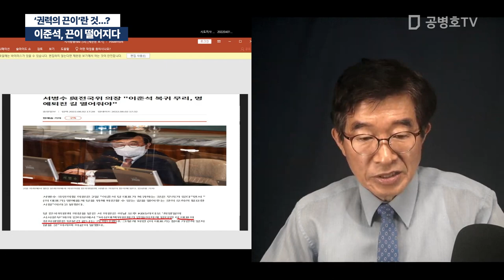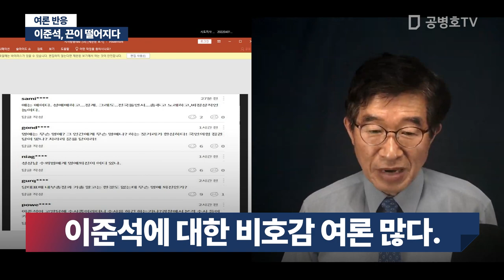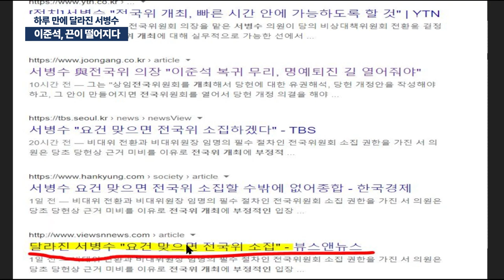이준석, 끈이 떨어지다 "급속히 기울어지는 분위기" [공병호TV]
Bitcoin : 3MTW849AkP2ftLeSK2teZHMmzLu7Z83s9U